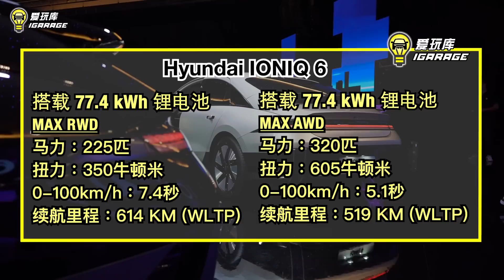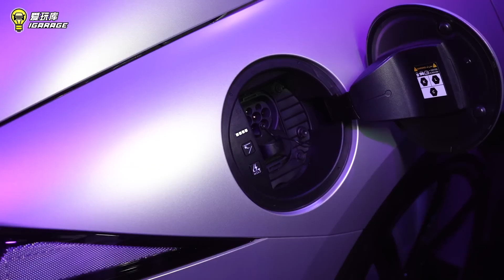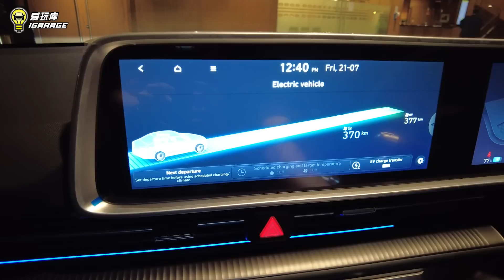【现场报导】获奖无数，大家的意见是？Rm290k起 Hyundai Ioniq 6正式登陆马来西亚。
有一句叫做…… 生不逢时？
配套很完善，设计很出色，但就是这个入手价格，不由得让大家直接拿来跟隔壁家做对比……
再来就是代理商的诚意，基础建设的进展，这些等等，是否能说服消费者？

售价：
Max Rwd RM289,888
Max Awd RM319,888

动力规格：
77.4kwh锂电池
Max RWD车型
最大马力：225匹
扭力峰值：350牛顿米
0-100加速：7.4秒
WLTP续航里程：614公里

Max AWD车型
最大马力：320匹
扭力峰值：605牛顿米
0-100加速：5.1秒
WLTP续航里程：519公里